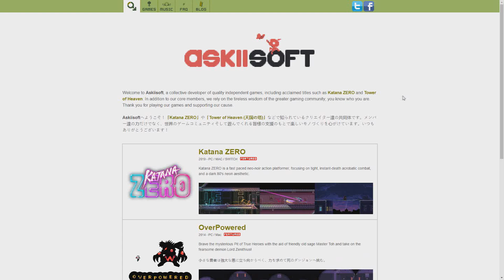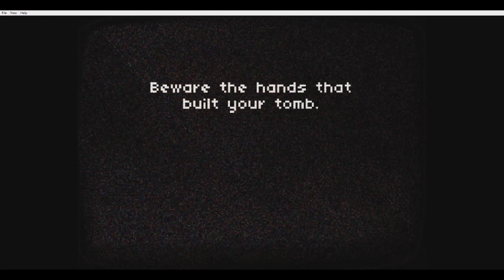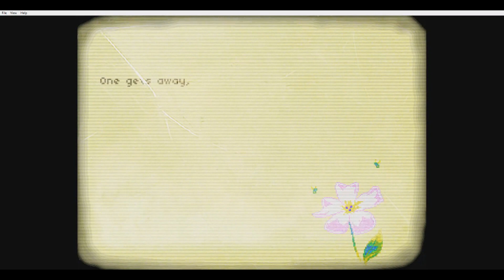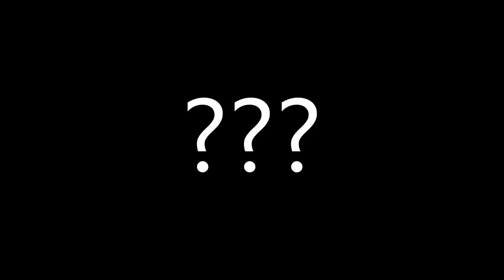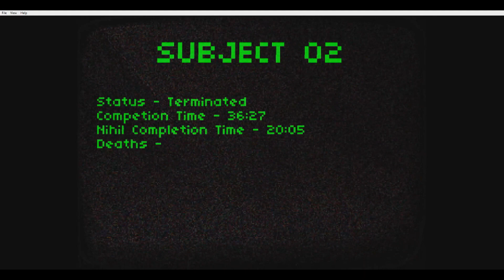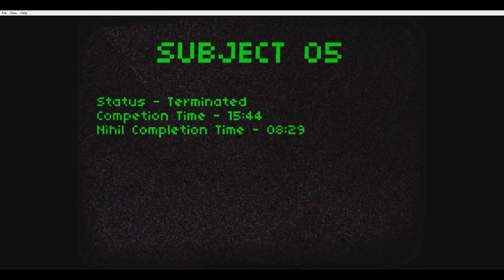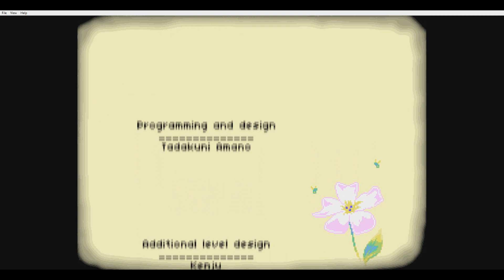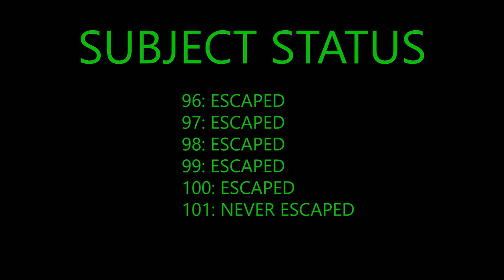Pause Ahead: Road to 100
There is space for two digits only. What happens if you go past 99? Does it add an extra one, or does it just go back to 00? There is only one way to find out.

The following music was used in this video:

Tetris Plus (PS1 version): How to play
Pause Ahead OST Side B: Askiisoft Logo (Bonus Track)
Pause Ahead OST Side A: Hiatus
Pause Ahead OST Side B: Cavernous Tales (Bonus Track)
Pause Ahead OST Side A: Time and Space
Pause Ahead OST Side A: Headless Beast
Pause Ahead OST Side B: Passage
Pause Ahead OST Side A: The Dying of the Light
Pause Ahead OST Side B: Nihil Descent
Tetris Plus (PS1 version): Game Over
Tetris Plus (PS1 version): Ranking

Pause Ahead OST Side A was composed by Bill Kiley

Pause Ahead OST Side B was composed by flashygoodness

Tetris Plus OST composed by an unspecified musician, based on credits it could be Iku Mizutani, Sinya Kurahasi, Hikaru Tamura, N I S, Kazuo Sawa or a combination of any of them.